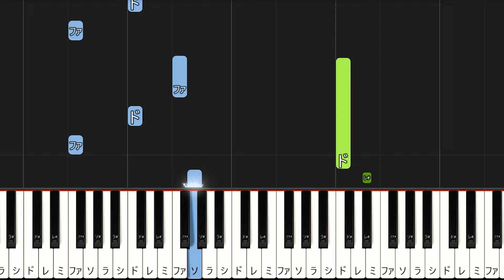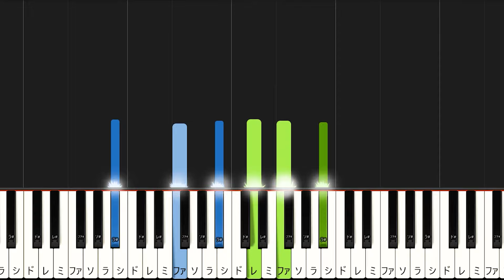【楽譜あり】旅立ちの日に/合唱曲（ピアノソロ初級～中級・初心者向け）卒業ソング【ピアノアレンジ楽譜】/簡単/ゆっくり演奏付き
〈通常〉
00:00​ イントロ
00:21​ 白い光りの中に 山なみは萌(も)えて～
00:48 限りなく青い空に 心ふるわせ～
01:10 勇気を翼にこめて 希望の風にのり～
01:32 間奏
01:54 懐かしい友の声 ふとよみがえる～
02:21 心かよったうれしさに 抱き合った日よ～
02:43 勇気を翼に込めて 希望の風にのり～
03:05 いま 別れのとき 飛び立とう 未来信じて～
03:23 このひろい このひろい 大空に
03:31 いま 別れのとき 飛び立とう 未来信じて～
03:49 このひろい このひろい 大空に
04:00 エンディング
〈ゆっくり〉
004:31​ イントロ
05:04​ 白い光りの中に 山なみは萌(も)えて～
05:47 限りなく青い空に 心ふるわせ～
06:22 勇気を翼にこめて 希望の風にのり～
06:58 間奏
07:33 懐かしい友の声 ふとよみがえる～
08:17 心かよったうれしさに 抱き合った日よ～
08:52 勇気を翼に込めて 希望の風にのり～
09:28 いま 別れのとき 飛び立とう 未来信じて～
09:57 このひろい このひろい 大空に
10:13 いま 別れのとき 飛び立とう 未来信じて～
10:42 このひろい このひろい 大空に
11:00 エンディング

夢をかなえてドラえもん/『ドラえもん』より（ピアノソロ初級～中級・初心者向け）

【楽曲詳細】
◆卒業ソング
◆曲名：旅立ちの日に